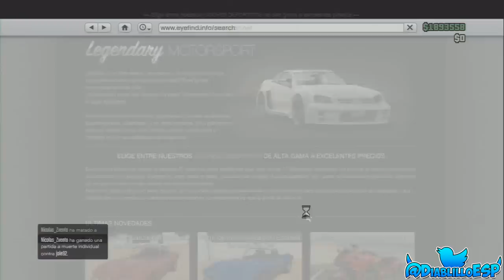NEW GLITCH GTA V ONLINE 1.16 - DINERO INFINITO SIN AYUDA Y SIN ESPERAS - NUEVO TRUCO GTA5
REVENTAR EL BOTON DE LIKE & COMENTAR  !
★★★ Juegos Steam / Origin / Uplay... Hasta -70% y Xbox LIVE Gold, Gift cards Hasta -40% ★★★
 CANALES AMIGOS:
τσdσs lσs Dεяεcнσs яεsεяvαdσs® Diablilloo

DINERO INFINITO EN GTA V ONLINE 1.16 TRUCO DE DINERO INFINITO EN GTA V ONLINE 1.16 GTA
"gta 5 dinero infinito" "gta v dinero infinito" "gta 5 1.16 dinero infinito" gta v 1.16 dinero infinito" ''gta v online 1.16'' ''DINERO INFINITO'' ''DINERO INFINITO'' ''DINERO ILIMITADO'' ''GLITCH'' ''TRUCO'' RAPIDO, SENCILLO, Y ILIMITADAMENTE! ¡FUNCIONA! VENDER VEHICULOS SEGUIDAMENTE SIN ESPERAS/ESPERAR! EL MEJOR GLITCH DE DINERO INFINITO DE LA ACTUALIZACION 1.16 Y QUE FUNCIONE GTA 5 ONLINE 1.16 DINERO INFINITO +1000000$ NUEVO TRUCO DINERO INFINITO -DINERO INFINITO GTA V 1.16
EL MEJOR TRUCO PARA GANAR DINERO EN GTAV ONLINE
TRUCO GTAV ONLINE 1.16: Gana dinero ilimitado rapido | El maximo por vehiculos de lujo sin esperas:
NUEVO TRUCO GTAV ONLINE 1.16: La forma mas facil de duplicar vehiculos de lujo Coches DE LUJO GRATIS: Como reparar cualquier AERONAVE, AUTOMOVIL HELICOPTERO GRATIS:Como subir de nivel y ganar dinero rapido e ilimitado | RP INFINITO:
EL MEJOR TRUCO GTAV ONLINE 1.16: Ganar dinero infinito sin ayuda | Vender coches